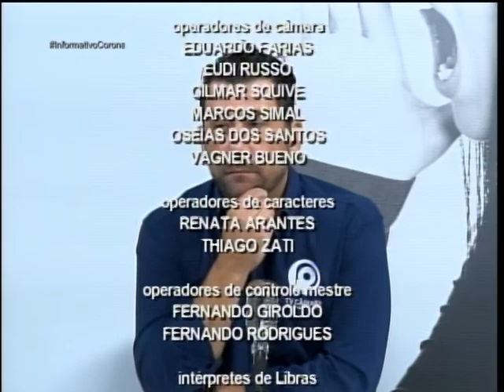Informativo Coronavírus - 28 de setembro de 2020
TV Câmara inicia série de entrevistas com os candidatos a prefeito de Rio Preto. O primeiro foi Carlos Alexandre, candidato pelo PC do B.